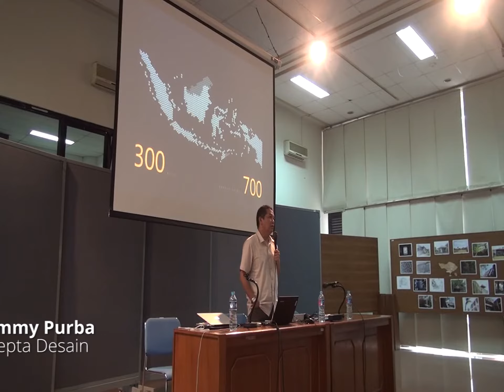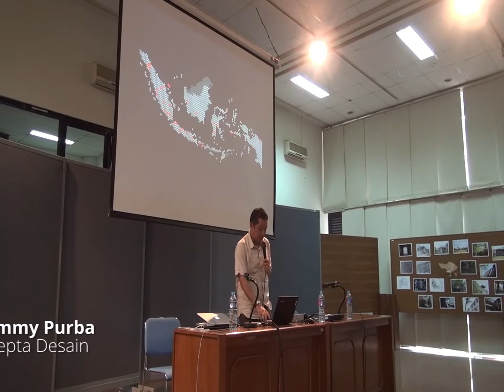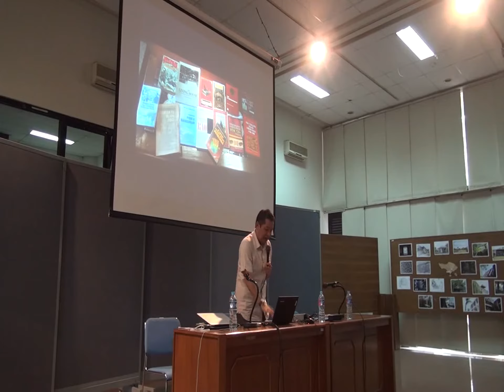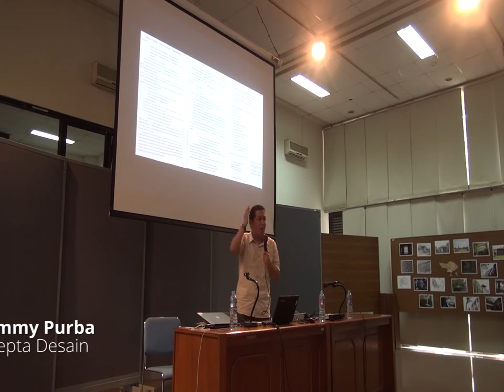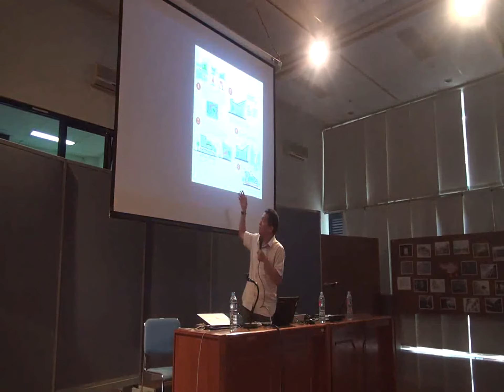Jimmy Purba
Kuliah Tamu 16 September 2016